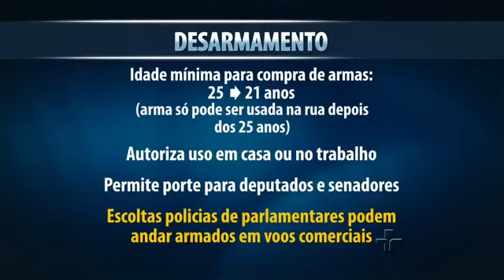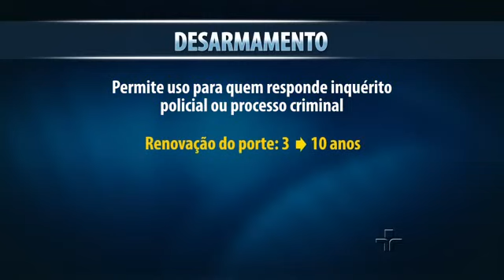Porte de armas JC